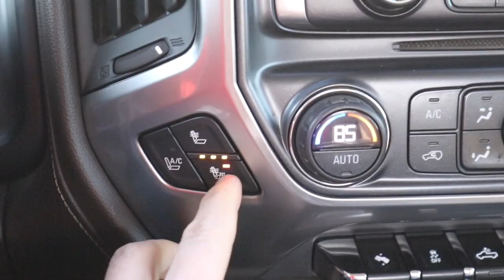THE HONEST TRUTH ABOUT WHATS HAPPENING WITH MY LML!